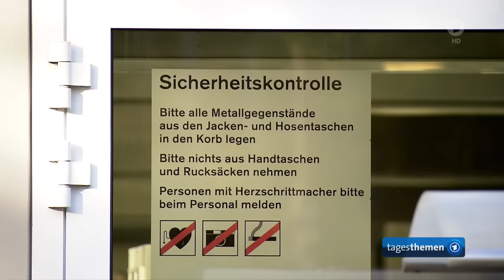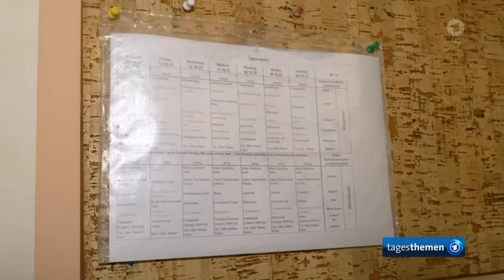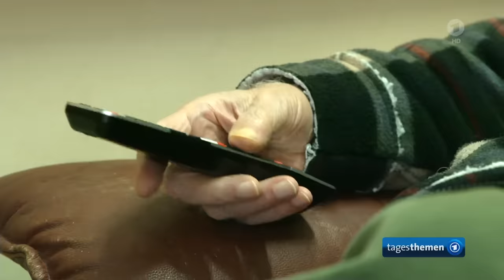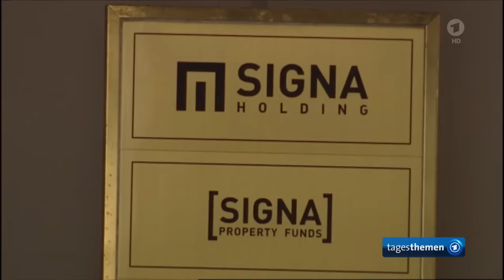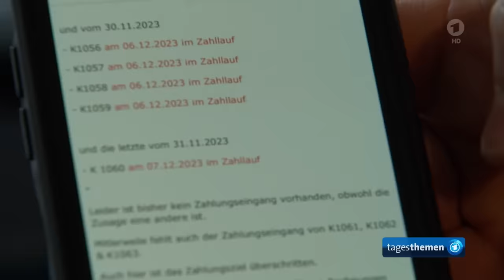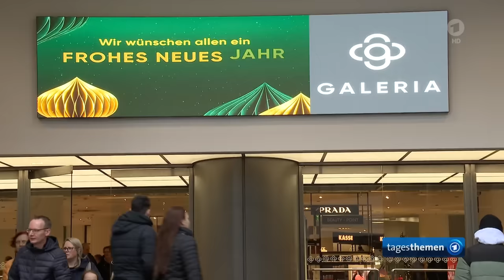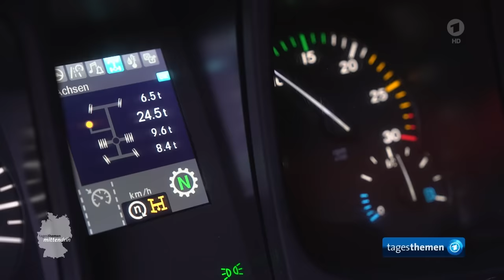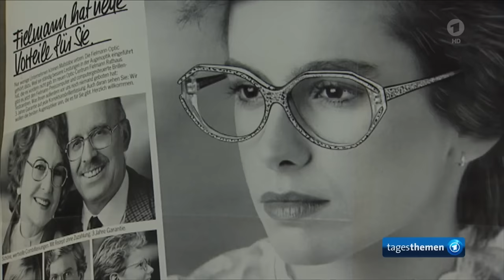tagesthemen 21:45 Uhr, 05.01.2024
Bauernverband distanziert sich von der Protestaktion gegen Wirtschaftsminister Habeck in Schleswig-Holstein, Israels Verteidigungsminister Galant präsentiert Pläne für den Gazastreifen nach dem Krieg mit der Hamas, Altersheim im Norden Israels unter ständiger Gefahr eines Raketenbeschusses durch libanesische Hisbollah, Bundeswehrsoldaten helfen bei der Deichstabilisierung in den Hochwassergebieten, Ungewisse Zukunft für Galeria nach der Signa-Pleite, Weitere Meldungen im Überblick, mittendrin aus Hamburg: Unterwegs mit der Müllabfuhr, Fielmann-Gründer Günther Fielmann im Alter von 84 Jahren verstorben, Das Wetter

Hinweis:
 "Wegen eines Rechtschreibfehlers im Insert wurden die Tagesthemen vom 5.1.2024 nachträglich bearbeitet"